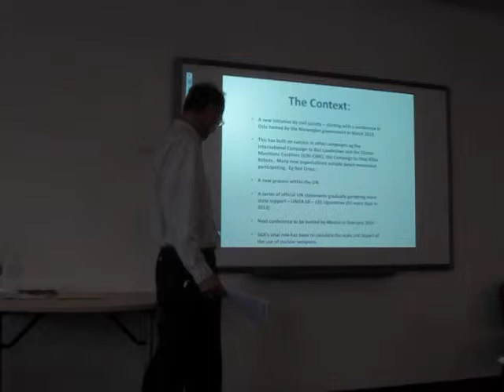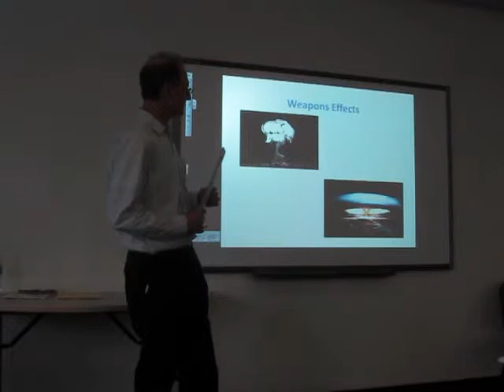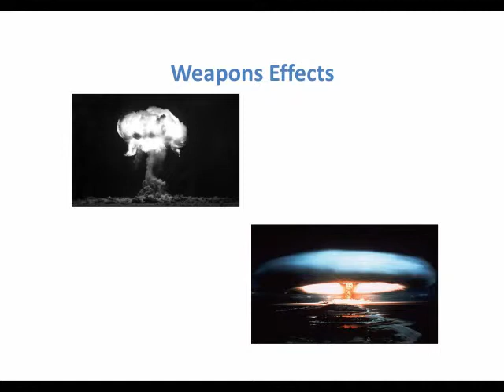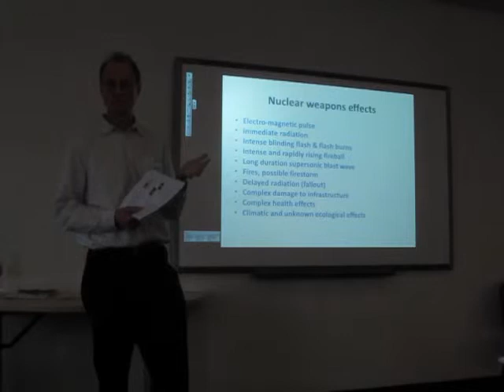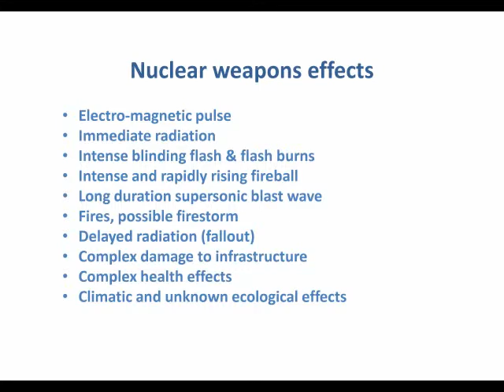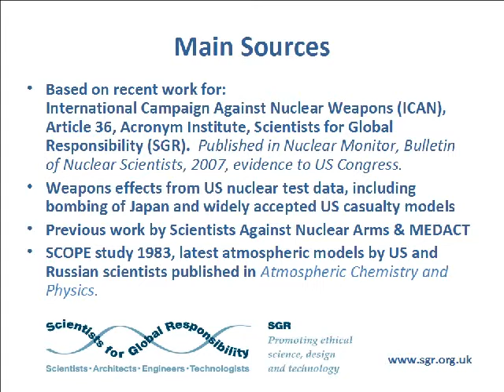2013 SGR conference: Webber on Nuclear Weapons (1/3)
Dr Philip Webber delivers a lecture on Humanitarian Problems from the Use of Nuclear Weapons at the Conference on Security and sustainability: the role of science, design and technology organised by Scientists for Global Responsibility in London, 2013.